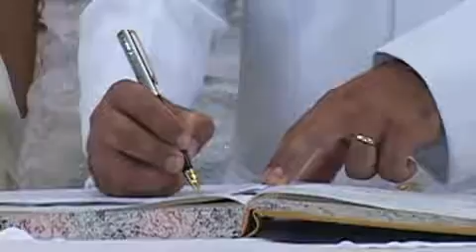Alielson e Thiana - Clipe final.wmv